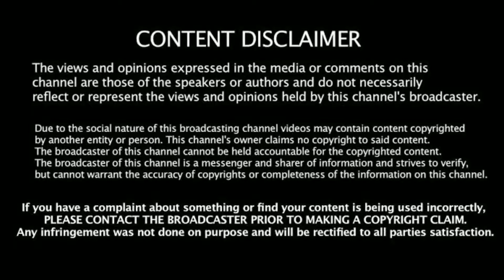அடேய் கை வேந்து போச்சி குழந்தைகள் சாப்பிடும் ஐஸ் வண்டியில் வைக்குப்படம் டிரை ஐஸ்.